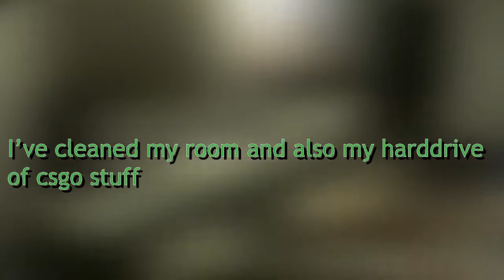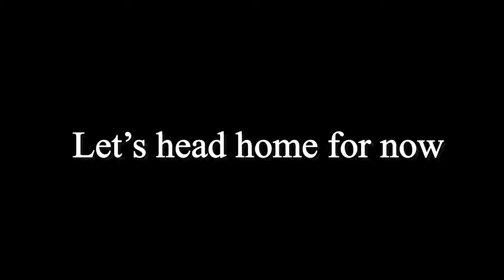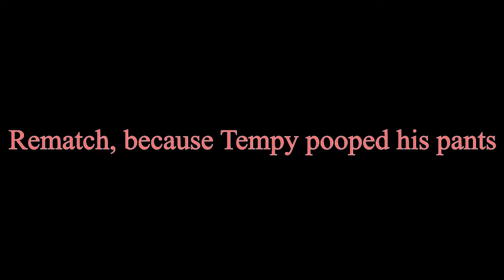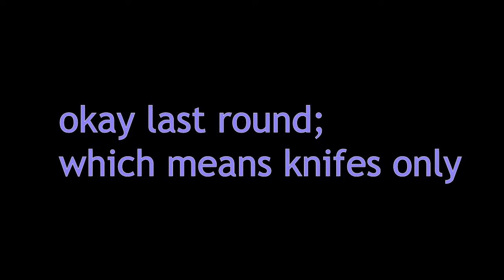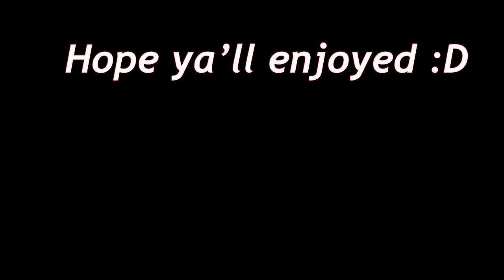Housekeeping FULL EPISODE || [CSGO]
SUMMER IS HERE. COMMENCE THE HOUSE KEEPING.
(this video is done in tehbutter's style, s/o to dat macho man, blessup)

CSGO OST The Objective (40 Sec count)
Athletic BGM - Super Mario Bros. 3
Super Mario Bros - Underwater Theme
Water Land - Super Mario Bros 3
Old RuneScape Soundtrack Duel Arena
Old RuneScape Soundtrack Newbie Melody
Green Greens - Kirby's Dream Land

►Video Synopsis:
clean up your house bois